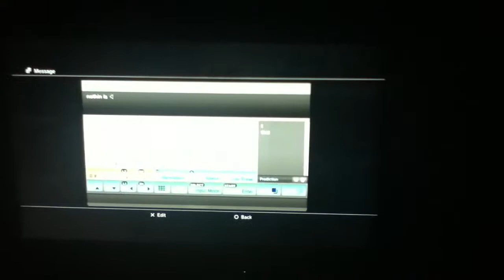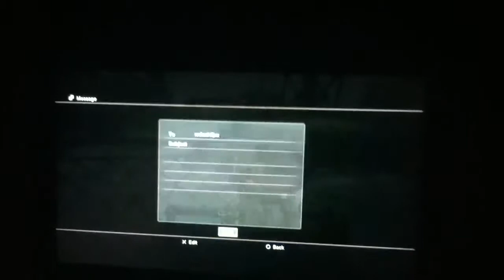Mw2 Losers 2!!!!!!!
If you saw our other video, we were fucking with these two guys named Jade103 and
xxJoshQxx. We got out of the lobby and tried to search for a new game. And what'd know, we joined the same freak'n game that we were just in. We stayed and fucked with them some more!